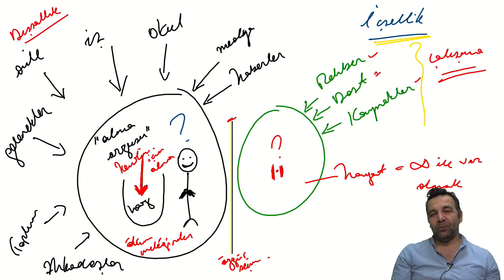Yaratan bir kişiyi nispeten kıyak geçip kötü şanstan korur mu?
KABALA BİLİMİ,  Adem peygamberden günümüze yaratılışın ve insanın var oluş amacını edinmek ve üst bir hayat bilincini bu dünyada yaşarken edinmenin ilmidir.